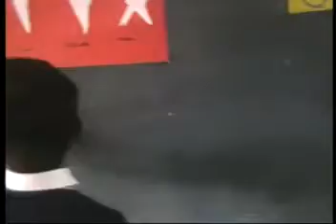Student of St. Joseph`s High School Gujrawala